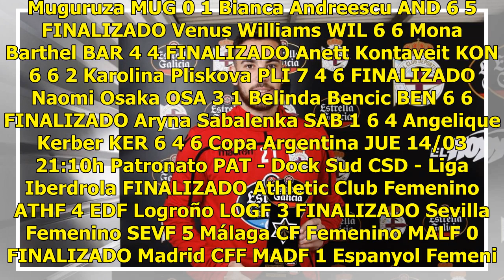Competición sanciona a Edu Expósito con dos partidos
Liga Holandesa FINALIZADO Ajax AA 2 Zwolle ZWO 1 NBA FINALIZADO Philadelphia 76ers PHI 106 Cleveland Cavaliers CLE 99 FINALIZADO Indiana Pacers IND 103 New York Knicks NYK 98 FINALIZADO New Orleans Pe...